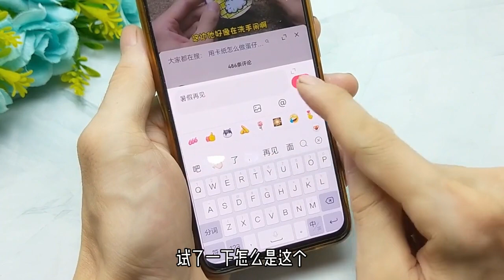做款电视人蛋仔笔记本电脑娃娃盲盒，有趣拆开显示屏太捉急